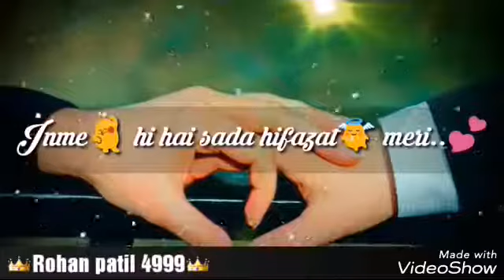Teri Muskurahat Hai takat Meri Mujhko Inhi se ummeed Mili